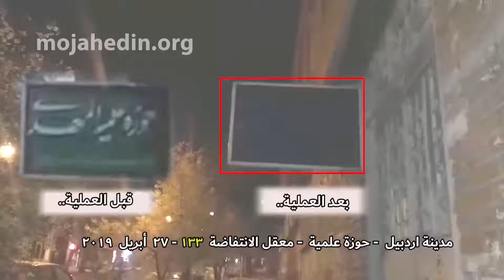إیران.. مدینة أردبیل - دمر لوحة منصوبة في مدخل حوزة العلمية – 27 أبریل 2019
يوم السبت 27 أبريل 2019 دمر أعضاء المعقل لوحة منصوبة في مدخل حوزة الجهل والجريمة المسماة بالحوزة العلمية في المدينة.